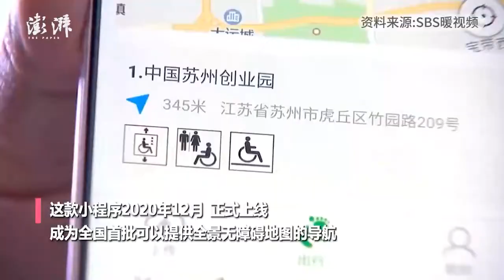Man with cerebral palsy develops map for handicapped people along with colleagues苏州一名脑瘫博士成功研发无障碍地图软件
苏州大学博生士李麟青自幼患脑瘫，出行只能靠轮椅。他和同事合作推出专门为残疾人服务的“出行无障碍”地图软件，可查询南京、苏州等地的无障碍设施和交通信息。

Bravo! Diagnosed with cerebral palsy since his childhood, Dr. Li Linqing in Suzhou develops a map for handicapped people along with his colleagues. The map provides real-time traffic and barrier-free facility information. He hopes that it can help people in need.